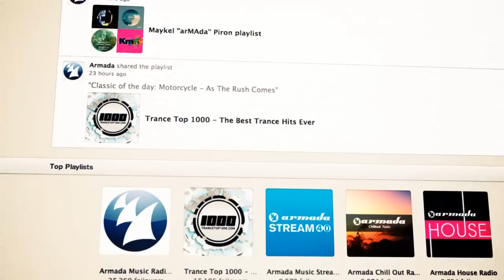Ralphie B - Ragnarok (Original Mix)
Available on other online music services on October 21st

He's left his mark on the Universal Religion Chapter 7 compilation, rocked the A State of Trance show and moved ten-thousands, if not millions of trance fans. Ralphie B's trademark sound continues to spread, through the energetic 'Ragnarok'.

An intricate balance of melody, synth and energy. A tune that grabs you, holds you and doesn't let go. That's 'Ragnarok', the follow-up to 'Seize The Day', 'Delphi' and the mighty classic 'Massive'.

We welcome it to the Captivating Sounds label, where it continues to rule.

Tracks:

Ragnarok (Original Mix) (08:35)
Ragnarok (Lounge Mix) (04:39)
Ragnarok (Radio Edit) (03:59)